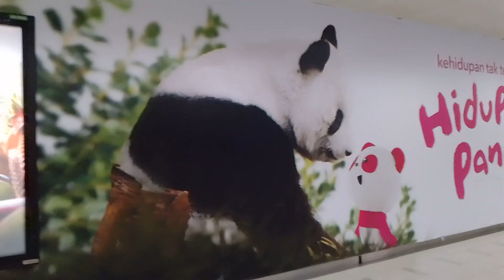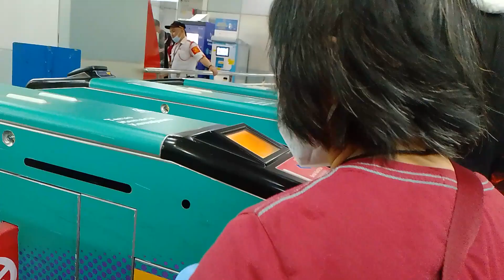COMIC FIESTA 2022 VLOG EP 2:PHONE BACK TO NORMAL|FROM TBS-MASJID JAMEK-KLCC PROCESS REVIEW.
HELLO TO ALL FRIEND AND WHOLEWORLD FRIEND HOW ARE YOU,THIS IS CONTINUE FROM EPISODE 1..HOPE U ENJOY IT...